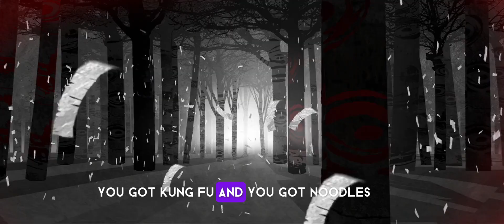your story make not to make happy 😁